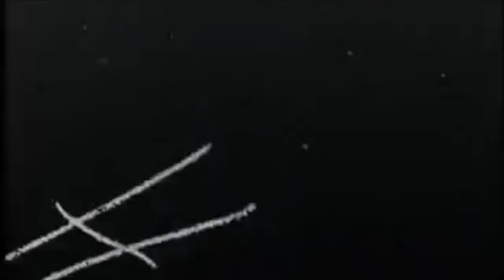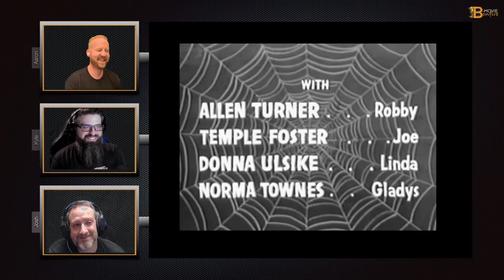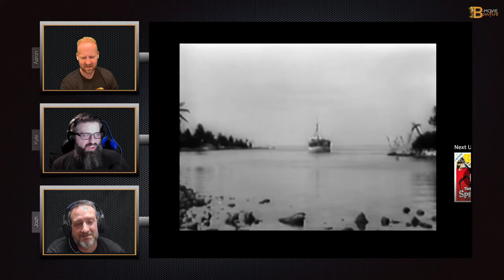B-movie Bonfire: The Horrors of Spider Island (1960)